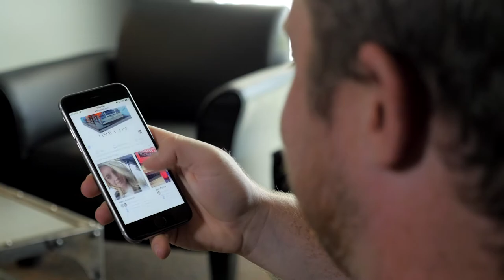Shareable // October 14-28